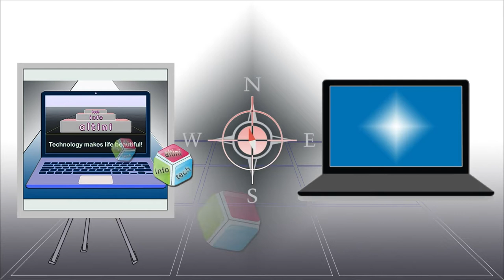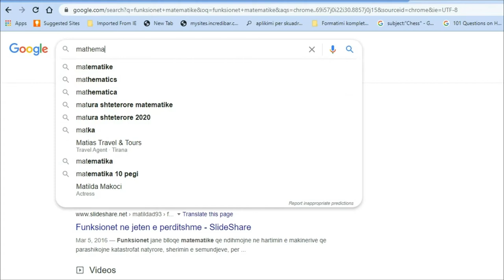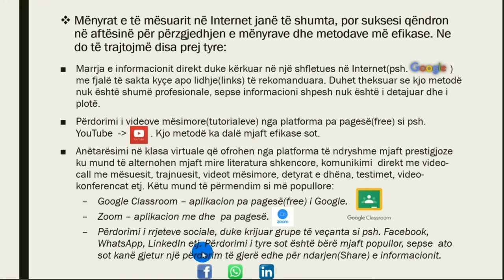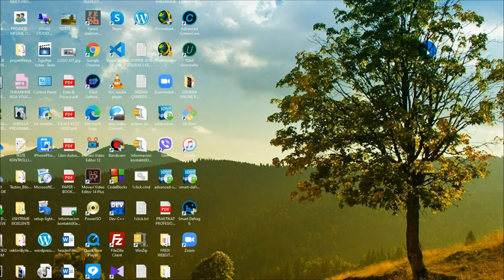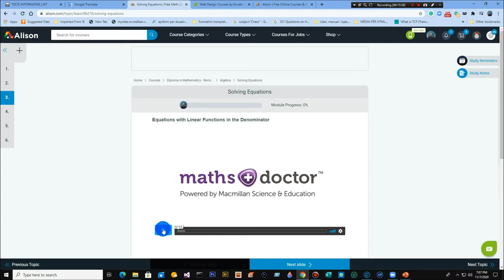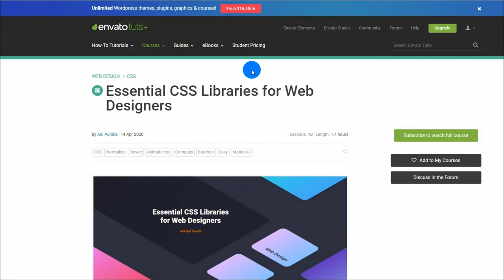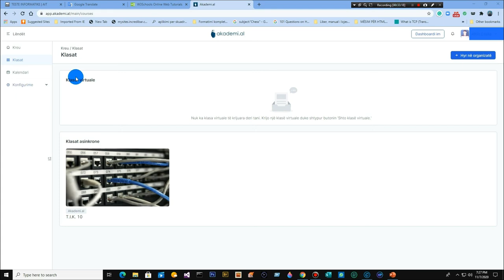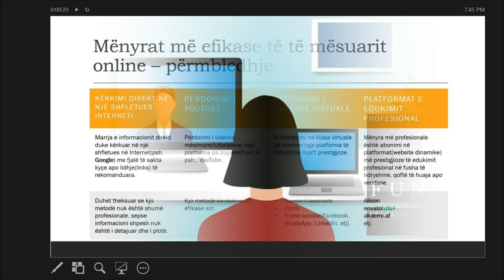SI TË MËSOJ ONLINE?_(ONLINE EDUCATION)_HD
Si të mësoj online?
Mësim që  trajton në mënyrë të detajuar mënyrat më të mira të të mësuarit online. Sot në kohën e Internetit(dhe ky shekull është shekulli i Internetit), e gjithë jeta ekonomike, kulturore, sociale, arsimore, mediatike, etj. , zhvillohet online. Zhvillimi galopant i teknologjisë, pajisjeve teknologjike dhe programeve, platformave te ndryshme software-ike  në web, e ka  bërë punën me to mjaft të shpejtë dhe të thjeshtë. Edhe arsimimi nuk mund të dalë jashtë këtij kuadri dhe sot,  edukimi online nuk është më një  luks,  por një nevojë bazike.
ang.: How do I learn online?
Lesson that deals in detail with the best ways of learning online. Today in the age of the Internet (and this century is the century of the Internet), all economic, cultural, social, educational, media life, etc. , takes place online. The galloping development of technology, technological equipment and software, various software platforms on the web, has made working with them quite fast and simple. Even education cannot go beyond this framework and today, online education is no longer a luxury but a basic need.